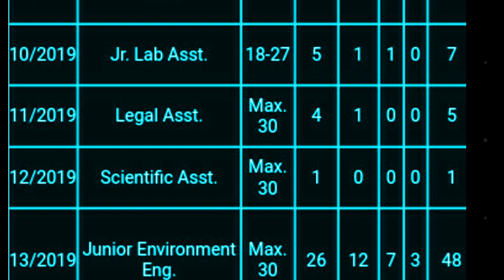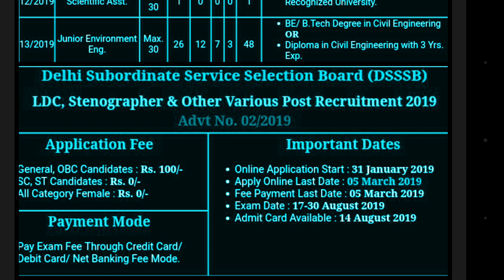Dsssb admit card released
Dsssb admit card released in this video I am going to inform you that dsssb has released admit card for advertisement no. 02/2019.